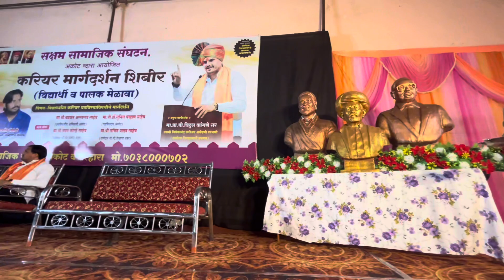मा.प्रा.श्री. विठ्ठल कांगणे सरांच बोलण😍 करियर मार्गदर्शन शिबीर आकोट | Vlog♥️